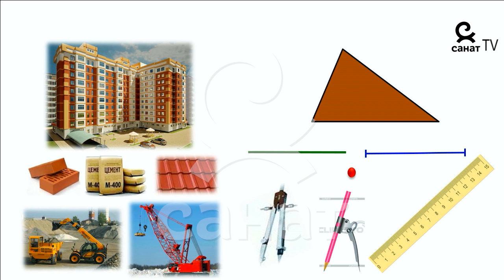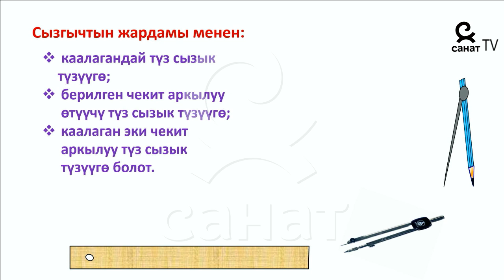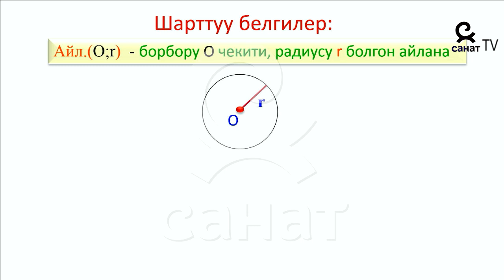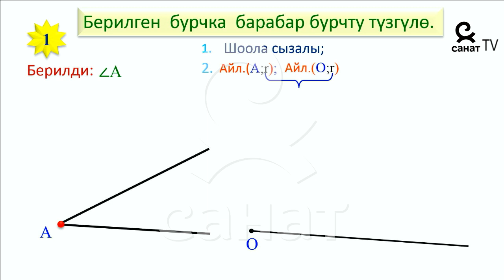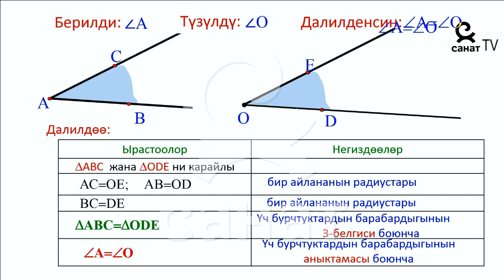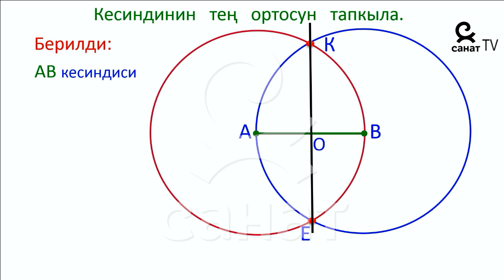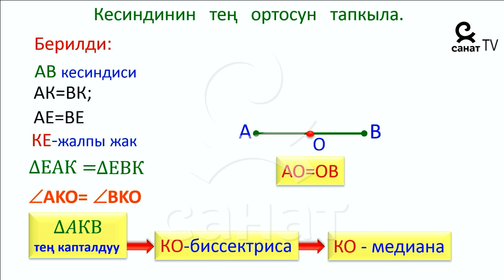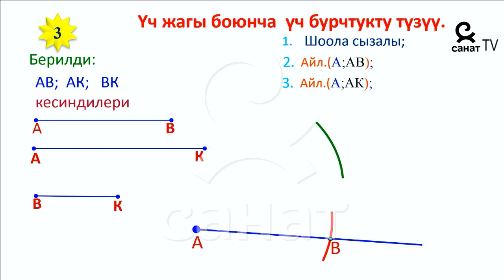Геометрия 7 23 сабак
Тема: Геометриялык түзүүлөр жана түзүүгө берилген маселелер